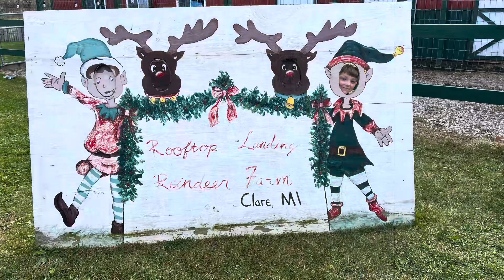Reindeer Farm ~ Clare, MI 2023